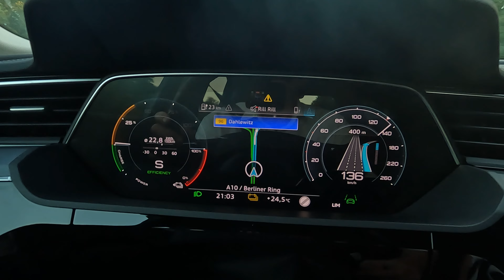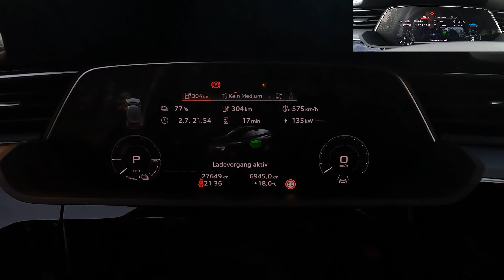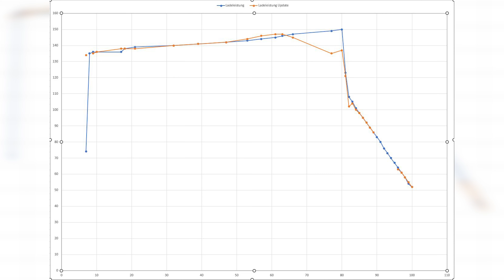Audi e-tron 55 SB - kastriert das BMS-Update das Lademonster oder bleibt sich der e-tron treu?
Erster Service des e-tron, Update des BatterieManagementSystems mit einer Veränderung an der Ladekurve. In dem Video ein Ladevorgang von 5-100% und der Vergleich mit der Kurve des gleichen Fahrzeugs vor dem Update. Am Ende ein Vergleich der Kurven  als Grafik und der abschließende Screenshot von der Ladesäule.
2:30  Vergleichsgrafik
2:46 Screenshot